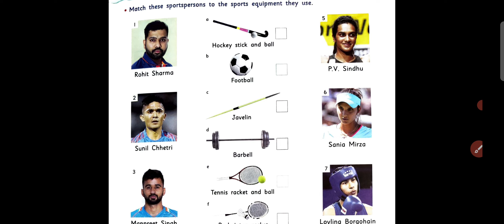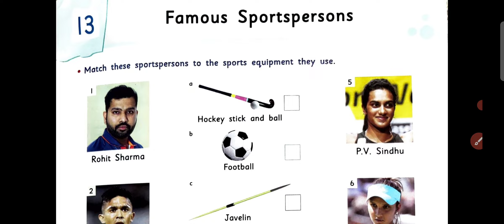Class ~ 3 | G.K | Lesson - 13 | Famous Sportspersons | Grow your knowledge Book